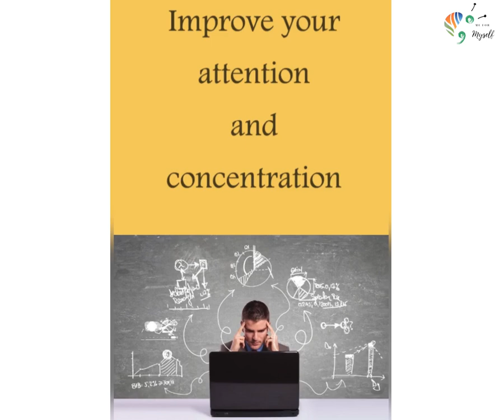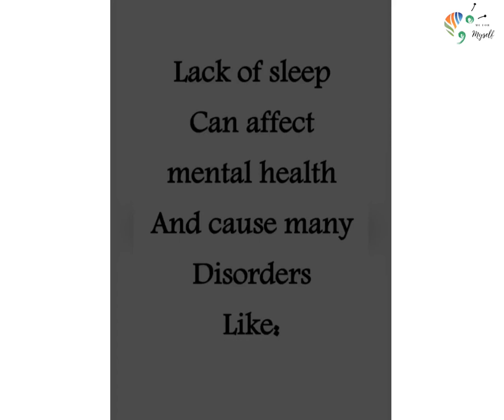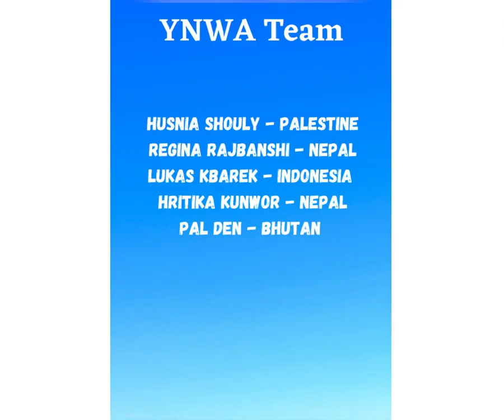Small act and info about sleep and mental health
“A good laugh and a long sleep 💤 are the best cures in the doctor’s book.” — Irish Proverb

Our volunteer Ms. Husnia 🇵🇸, Ms. Regina 🇳🇵, Mr. Lucas 🇮🇩, Ms. Hritika 🇳🇵, & Mr. Pelden 🇧🇹 from Team You never walk alone shares a video showing the relation about sleep and good well-being. They also perform a small act 🎥 showing why sleep 😴 is important and how it affects one's well-being if there isn't adequate 💤 sleep.